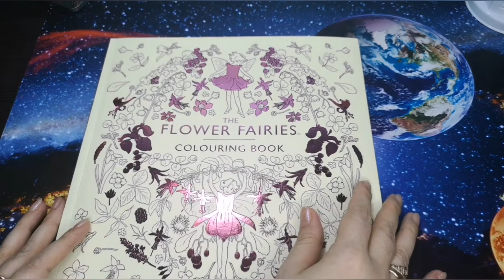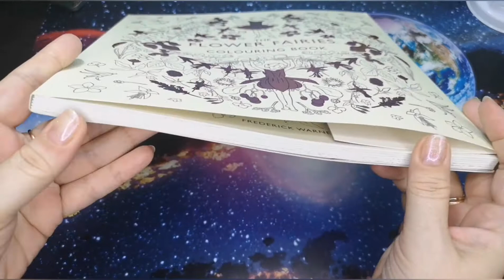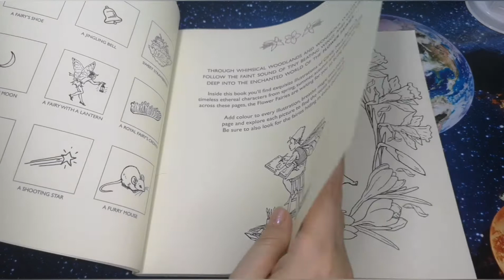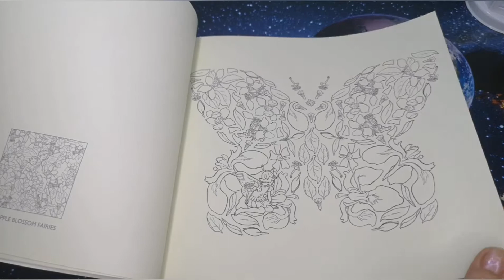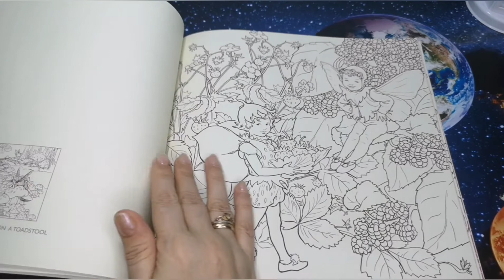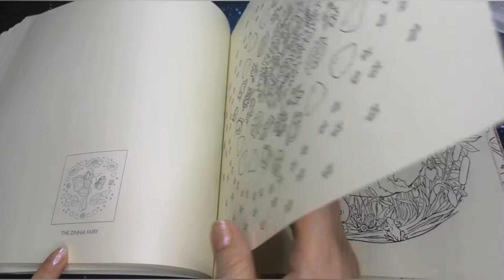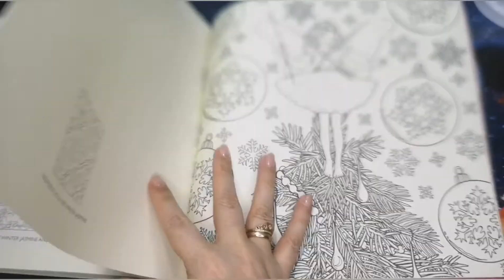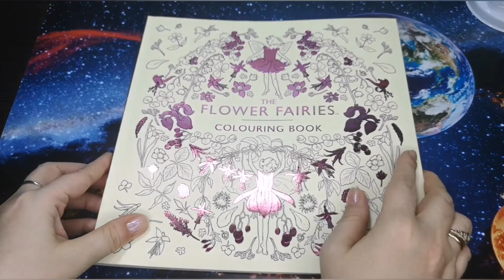ХОББИ ОБЗОР: раскраска THE FLOWER FAIRIES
Группа Милы